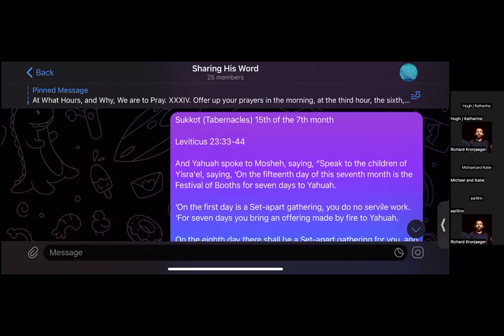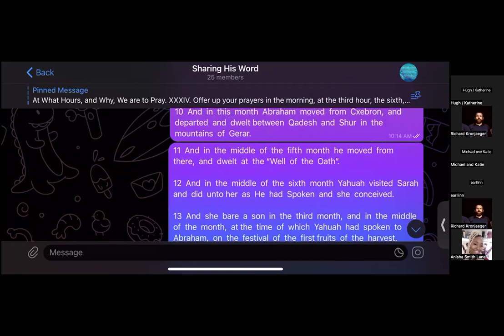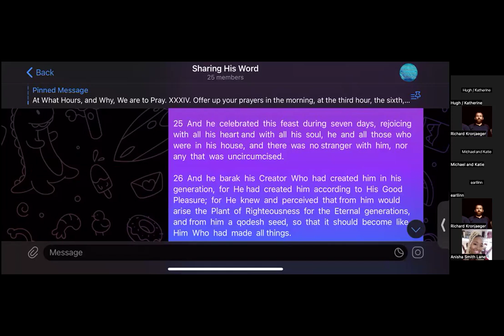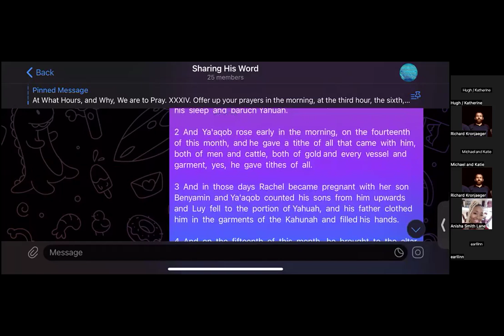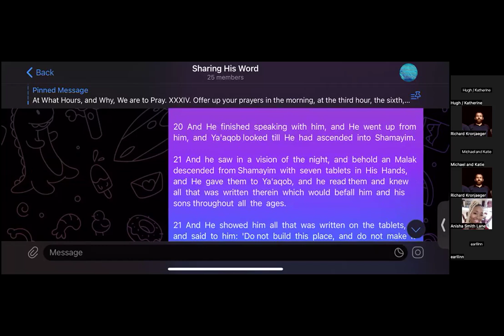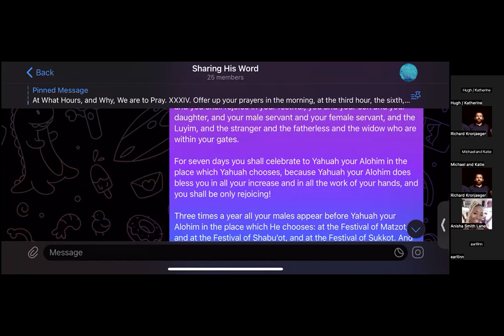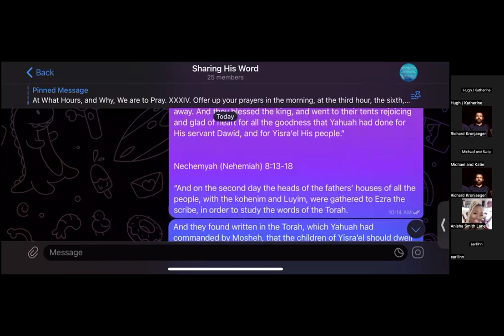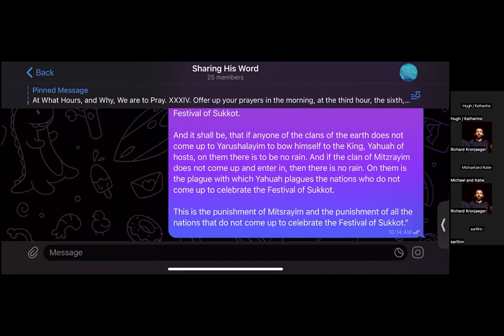Study on the 15th of the 7th month throughout Scripture.